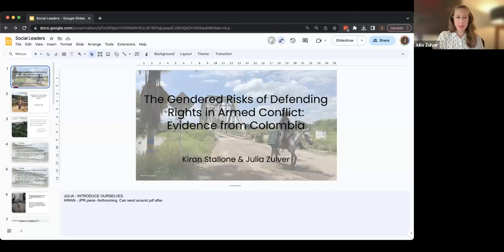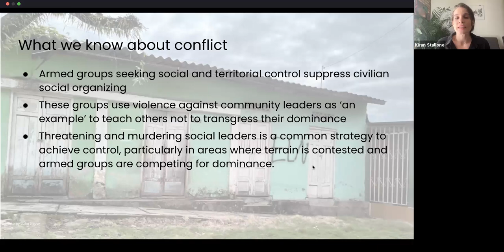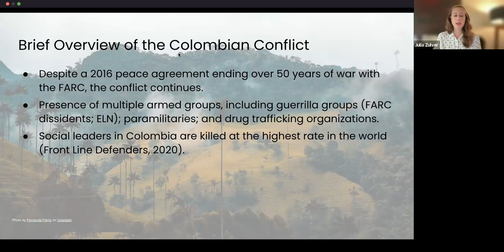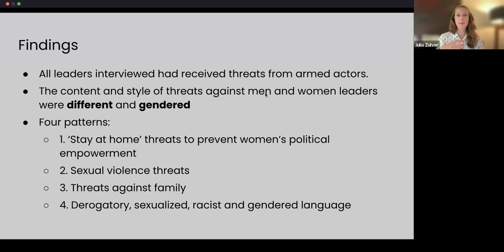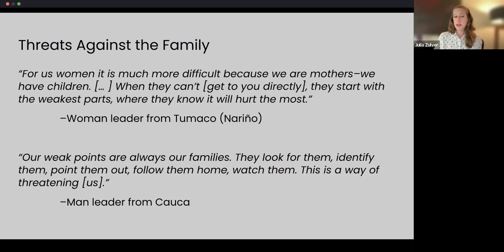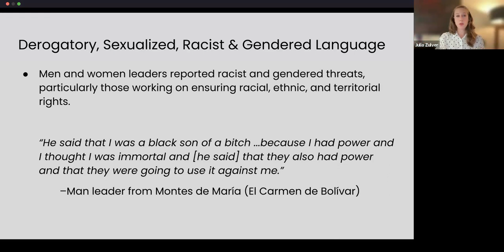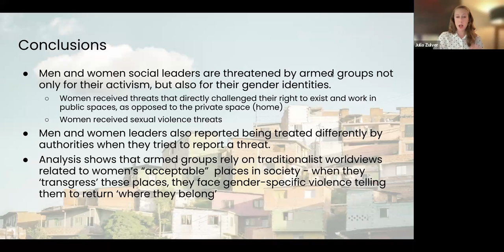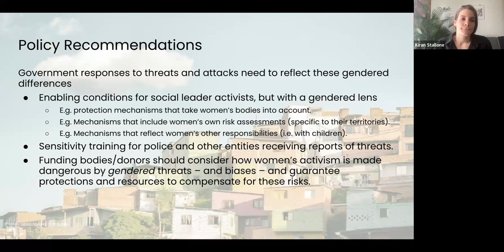Gendered Threats Against Human Rights Leaders in Colombia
Violence across territories in Colombia continues to directly target and kill social leaders and human rights leaders. While male leaders are killed and targeted at higher rates when compared to women leaders, the types of violence women experience are unique. Women leaders receive threats of sexual violence and derogatory gendered comments that question their right to participate in public life . Traditionalist worldviews on gender and gendered stereotypes have directly impacted women’s experiences in armed conflict and war. This panel aims to discuss the differential gendered impact women leaders face and highlight the discriminatory gendered mentalities that influence armed actors.

Gimena Sánchez, Director for the Andes at WOLA dialogues with Kiran Stallone and Dr Julia Zulver about their recent findings in their article “The Gendered Risks of Social Leadership in Contexts Governed by Armed Groups: Evidence from Colombia“, and their insight and analysis on related themes. We will dive into their findings from interviewing men and women leaders who organize around a variety of topics such as Afro-Colombians, land rights, gender-based violence, youth rights, environmental protections, Indigenous rights, migrant rights, rights of victims of armed conflict violence, and others.